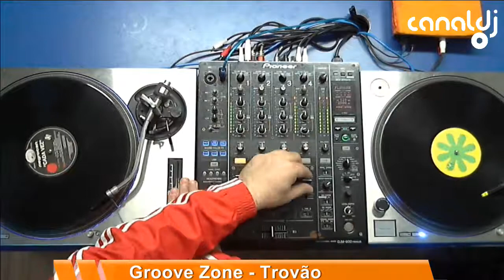DJ Trovão - Programa Groove Zone - 05.06.2019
Set do DJ Trovão, gravado e transmitido ao vivo no Canal DJ em 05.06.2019